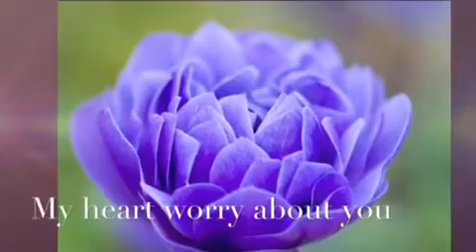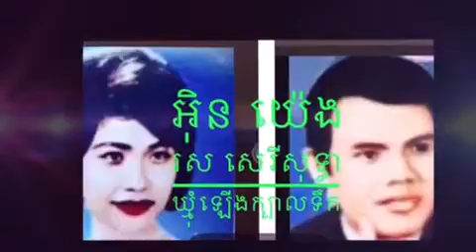American 🇺🇸🇰🇭Khmer channel presents 📽🎞 ឃ្មុំឡើងក្បាលទឹក) អុន យ៉េង សេរីសុទ្ធា🎙🎶